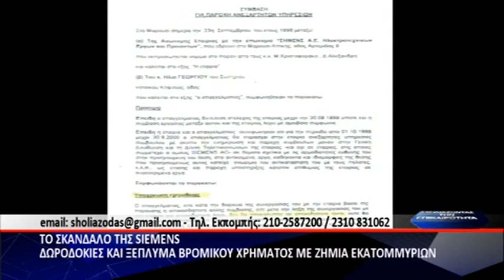"ΣΧΟΛΙΑΖΟΝΤΑΣ ΤΗΝ ΕΠΙΚΑΙΡΟΤΗΤΑ" 09/03/17 SIEMENS